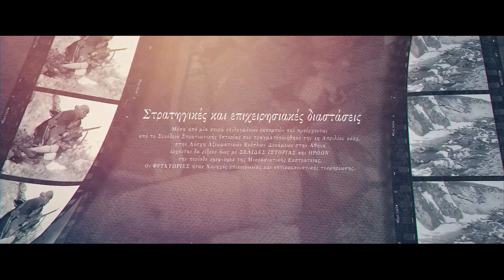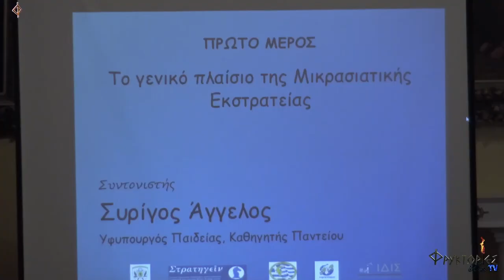Το πολιτικό-στρατιωτικό πλαίσιο της μικρασιατικής εκστρατείας.- Χατζηβασιλείου Ευάνθης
Οι ΦΡΥΚΤΩΡΙΕΣ παρουσιάζουν στο κεφάλαιο
« ΣΕΛΙΔΕΣ ΙΣΤΟΡΙΑΣ και ΗΡΩΩΝ »,

το ΣΥΝΕΔΡΙΟ ΣΤΡΑΤΙΩΤΙΚΗΣ ΙΣΤΟΡΙΑΣ με θέμα
«Μικρασιατική Εκστρατεία: στρατηγικές και επιχειρησιακές διαστάσεις».
(Με αφορμή την συμπλήρωση των 100 χρόνων από την λήξη της)
Μια σειρά 12 ομιλιών με ιστορικά στοιχεία από ιστορικούς αναλυτές και απόστρατους ανώτατους αξιωματικούς, όπου αποκαλύπτουν τις πραγματικές αιτίες που οδηγηθήκαμε στην μικρασιατική καταστροφή.

Οι 12 ομιλίες χωρίζονται σε τέσσερεις ενότητες

Ενότητα πρώτη: Το γενικό πλαίσιο της μικρασιατικής εκστρατείας

Ομιλία πρώτη: Το πολιτικό-στρατιωτικό πλαίσιο της μικρασιατικής εκστρατείας
Ομιλητής: Χατζηβασιλείου Ευάνθης
Πανεπιστημιακός, τακτικός καθηγητής της Ιστορίας του Μεταπολεμικού Κόσμου στο τμήμα Ιστορίας και Αρχαιολογίας της Φιλοσοφικής Σχολής του Πανεπιστημίου Αθηνών.

Το συνέδριο έλαβε χώρα την 1η Απριλίου 2023 στην κεντρική αίθουσα συνεδρίων της Λέσχης Αξιωματικών Ενόπλων Δυνάμεων, Ρηγίλλης 1, Αθήνα 106 75
Μικρασιατική εκστρατεία
Συνολικά η μικρασιατική εκστρατεία είχε ως αποτέλεσμα  πάνω από 25.000 νεκρούς και τραυματίες στρατιώτες από ελληνικής πλευράς.  Πάνω από 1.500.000 Έλληνες αναγκάστηκαν να εγκαταλείψουν τις εστίες των προγόνων τους και να έρθουν ως  πρόσφυγες στην Ελλάδα, αφήνοντας πίσω τους πάνω από 600.000 νεκρούς
Στρατηγικές και επιχειρησιακές διαστάσεις
1915 γίνονται οι πρώτες σκέψεις για μία επέκταση της Ελλάδος προς την Ασία.
Η Ελλάδα πριν τους βαλκανικούς πολέμους ήταν μέχρι την Λάρισα.
Το πρώτο μέλημα ήταν η απελευθέρωση των κατεχόμενων περιοχών
Ηπείρου Μακεδονίας και της Θράκης.
Μετά τους Βαλκανικούς πολέμους το όραμα για την χαμένη Μικρά Ασία μπαίνει σε σχέδιο.
Αφορμή δίνεται από τους διωγμούς που δέχεται ο Ελληνισμός της Μικράς Ασίας σε πολιτικό και θρησκευτικό επίπεδο.
Η Εκστρατεία στην Μικρά Ασία ξεκίνησε όταν η Οθωμανική αυτοκρατορία διαλυόταν.
Βιογραφικό Ομιλητή

Χατζηβασιλείου Ευάνθης
Γεννήθηκε στο Δοξάτο Δράμας και σπούδασε νομικά στο Αριστοτέλειο Πανεπιστήμιο Θεσσαλονίκης.
Πραγματοποίησε μεταπτυχιακές σπουδές στην Ιστορία Διεθνών Σχέσεων του Οικονομικού Πανεπιστημίου Λονδίνου (LSE) με υποτροφία του ΙΚΥ και το 1992 αναγορεύθηκε διδάκτωρ αυτού.
 Το 2000 εξελέγη λέκτορας με γνωστικό αντικείμενο την Μεταπολεμική Ιστορία στο τμήμα Ιστορία και Αρχαιολογίας της Φιλοσοφικής Σχολής του Πανεπιστημίου Αθηνών, το 2004 επίκουρος καθηγητής, το 2010 αναπληρωτής καθηγητής και το 2015 τακτικός καθηγητής.
Αρθρογραφεί τακτικά στην εφημερίδα Η Καθημερινή.
Έχει συγγράψει αρκετά βιβλία σχετικά με την ελληνική ιστορία και έχει συμμετάσχει σε πλήθος συνεδρίων.
Εργογραφία

Το κυπριακό ζήτημα 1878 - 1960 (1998, Ελληνικά Γράμματα)
Εισαγωγή στην ιστορία του μεταπολεμικού κόσμου, (2001, Εκδόσεις Πατάκη)
ΠΕΑΝ (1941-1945): Πανελλήνιος Ένωση Αγωνιζόμενων Νέων, (2004, Σύλλογος προς Διάδοσιν Ωφελίμων Βιβλίων: βραβείο Ακαδημίας Αθηνών 2005)
Greece and the Cold War: Frontline State, 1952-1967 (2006, London and New York: Routledge: Edmund Keeley Book Prize)
Ελληνικός φιλελευθερισμός (2010, Εκδόσεις Πατάκη)
Βιώματα του Μακεδονικού Ζητήματος (2014, Εκδόσεις Πατάκη).
 Οι ΦΡΥΚΤΩΡΙΕΣ ήταν Χορηγός επικοινωνίας και οπτικοακουστικής τεκμηρίωσης.